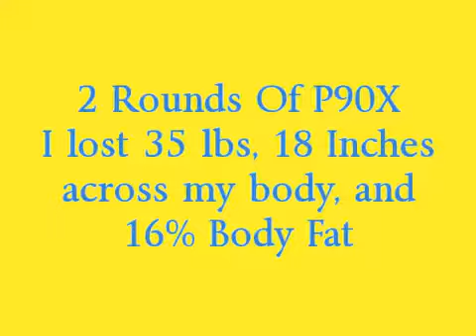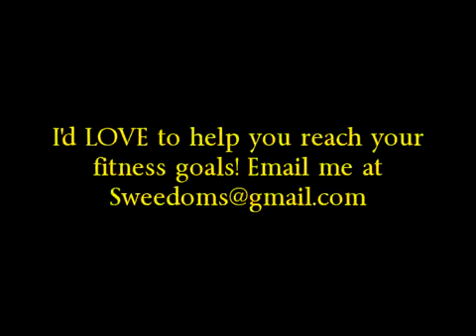Women P90X Results Transformation and Journey A Mom, Female, Woman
for the quickest & most effective muscle building program available.